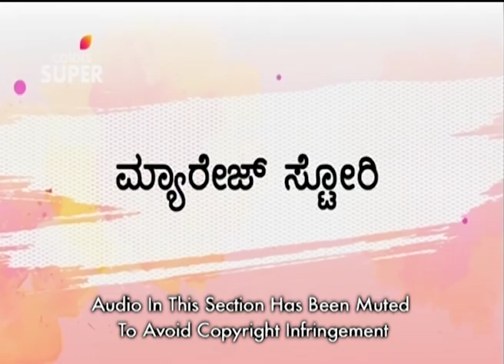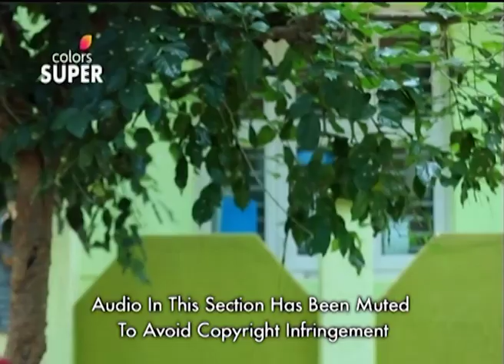Silli Lalli - 31st October 2019 - ಸಿಲ್ಲಿ ಲಲ್ಲಿ - Full Episode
Lalli promises to protect Rekha who is being pursued by Shridhar to marry her. However, Lalli fails to do her duty as Shridhar kidnaps her. As a result, Vittal takes up the responsibility of bringing Rekha back and reunite her with her lover. What exactly is Vittal's plan and will he be successful in his endeavour?

What happens when you fail an MBBS exam not once, not twice but 11 times?! Come be a part of Dr. Vittal Rao and his wife Lallithamba’s tragically comical life in which they deal with everyday issues with a pinch of rib-tickling humor. Watch all their escapades right here on Youtube.,ColorsSuper,Silli Lalli